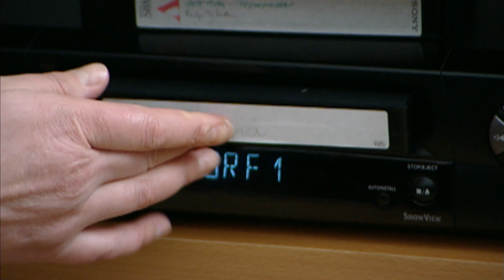Mama Illegal Trailer Englisch